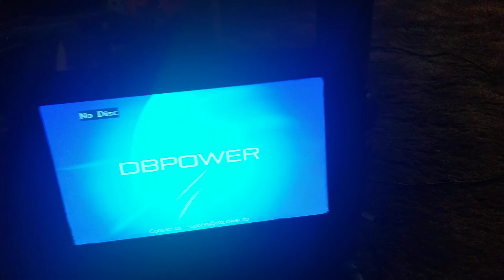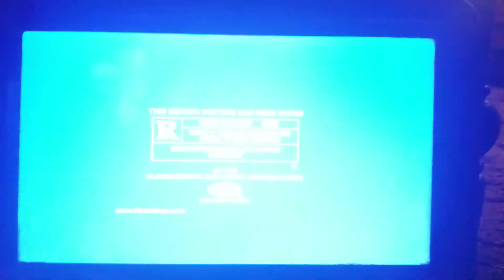Opening to Brides Maids DVD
1. Universal Black Screen
2. FBI Auti Piracy Warning
3. DVD Menu
4. Rated R
5. Universal Pictures
6. Relativity Media
7. That's All.